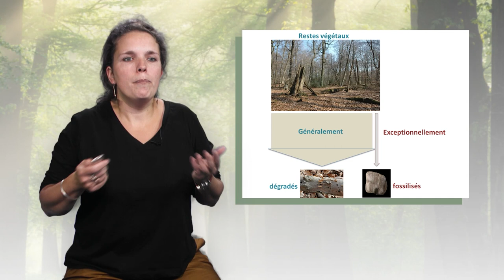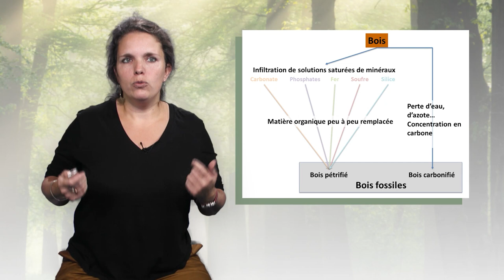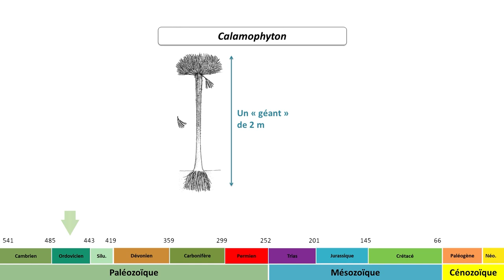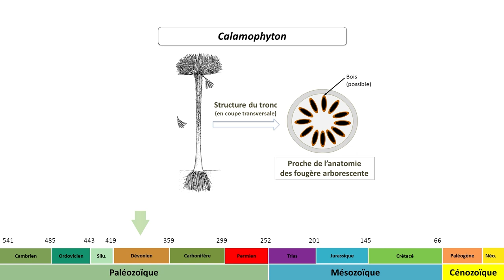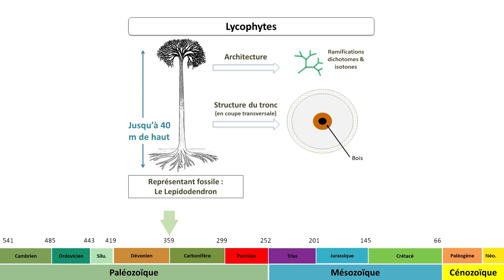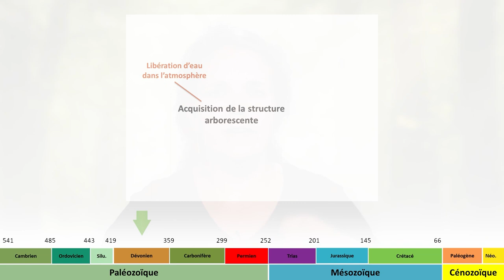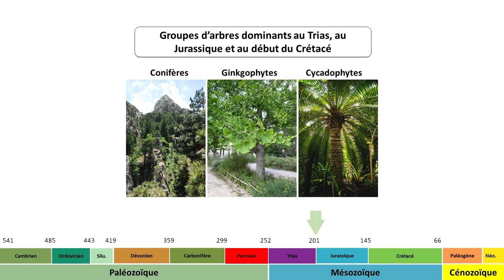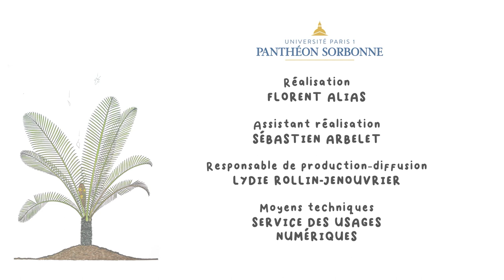L’arbre dans le registre fossile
Anaïs Boura, maître de conférences à Sorbonne Université, parle dans cette vidéo de l’arbre dans le registre fossile. Elle évoque tout d’abord le processus de fossilisation, avant de présenter les groupes d’arbres qui se sont progressivement mis en place à partir du milieu de l’ère primaire.